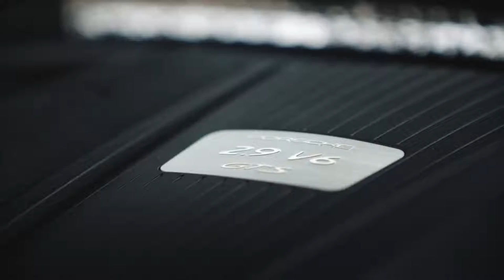NEW PORSCHE MACAN GTS 2022 FACELIFT | INSANE EXHAUST SOUND | MOUNTAIN ROAD DRIVING | INTERIOR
DETAILS ABOUT THE CAR:
Exterior design is one of the most frequent reasons given for purchase by Macan owners. The 2022 model continues to answer this calling, with a new look to its front end with integrated cooling air intakes and front trim in body color. The rear of the car – which features a black diffuser that has been stretched upwards – stands out compared to the previous version. The side blades now feature a 3D, textured structure element, enhancing this area even further. LED headlights and standard Sport Design exterior mirrors complete the updated appearance.

Macan GTS is now top of the reange and it's got a 2.9-litre V6 engine with 440 PS!

The enhancements to the 2022 Macan models continue inside the car. The analog clock on the dashboard is standard, as is a redesigned center console that offers haptic touch elements to lend it a clean, simple look that also allows for improved practical elements, such as a larger storage compartment. The new – and shorter – gear lever also integrates seamlessly into the new console. New GT Sport steering wheels adopted from the 911 are also available and offer the perfect interface between spirited drivers and the car. The 10.9 inch full-HD touchscreen in the Macan offers standard navigation and Apple Car Play® and can be optionally upgraded with enhanced audio systems.

PRICE & RELEASE DATE: The 2022 Porsche Macan is expected to arrive early next year with a starting MSRP of $54,900 excluding $1,350 for delivery, processing, and handling. The 2022 Porsche Macan S and GTS are expected to reach U.S. dealers in the Spring. The Macan S has an MSRP of $65,400 while the Macan GTS starts at $79,900, both not including $1,350 for delivery, processing and handling.